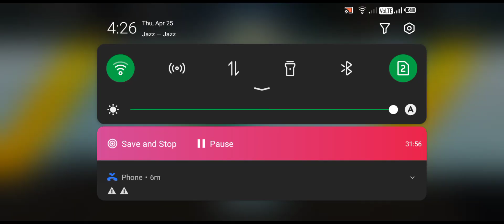What happened to 10 kills in erangle?pubg erangle #10 kills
Check out this exciting YouTube video where we uncover the mystery behind "What happened to 10 kills in Erangel?" Witness the intense gameplay as the player strives to achieve an impressive kill count. Get ready for some thrilling action and find out what unfolds in this epic battle!
PUBGMobile Erangle Gaming GamingHighlights MobileGaming GamingCommunity PUBGMobileGameplay ErangleGameplay 10Kills # GamingStrategy pubgpubg mobilebgmiteam fortress 2What happened to 10 kills in erangle #10 killstreakWhat happened to 10 kills in erangle # gameplaypubg mobile türkiyepubg mobile oynanışsasuke pubg mobilepubg mobile gameplaymacaron pubgglock gamingPubg erangel gameplaypubg gameplaypubg consolePubg erangel gameplay 2023one man squadbgmi gameplayWhat happened to 10 kills in erangle?
What happened to 10 kills in erangle #10 killstreak editionpubgm gameplaypubg mobile yenipubg tipspubg handcams2gpubgerangle